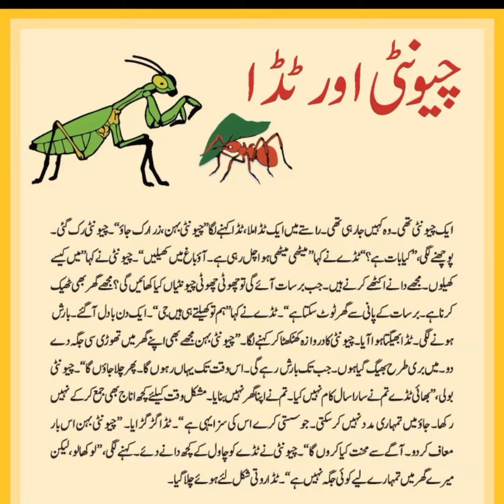chunti aur titda kids stories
story of ant and grasshopper narrated in simple words in urdu language for kids .